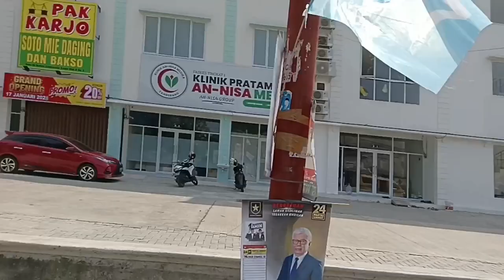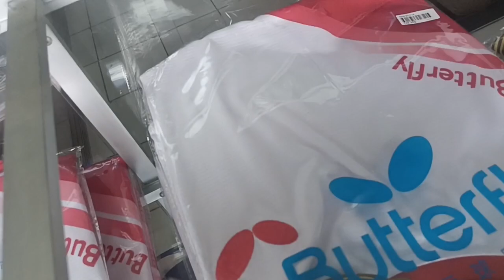"ROADTRIP TAMAN CIBODAS TO LAPANGAN CIMONE"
Terimakasih Sobat sudah meluangkan waktu menyimak Video ini, Semoga Terhibur & Terinspirasi